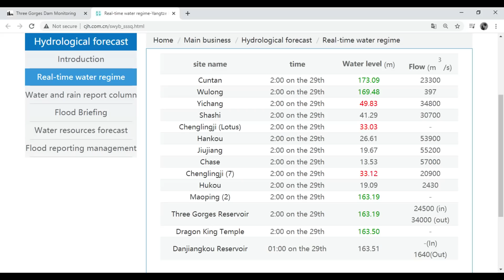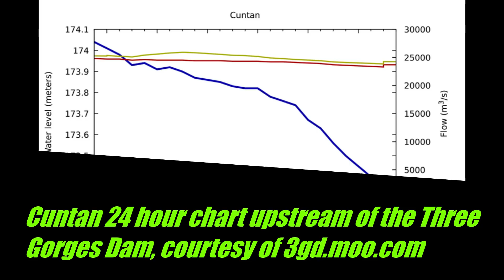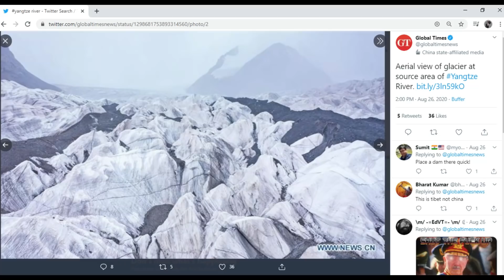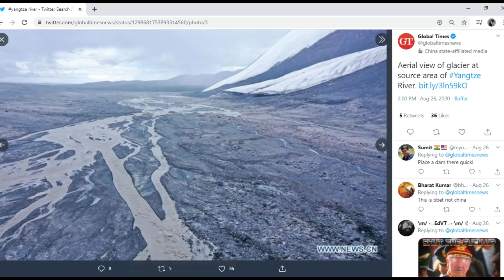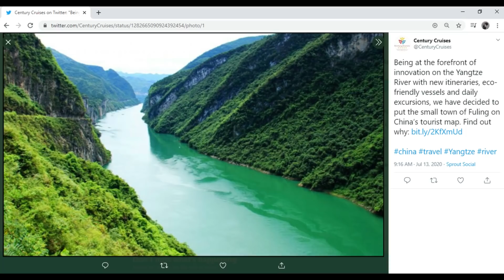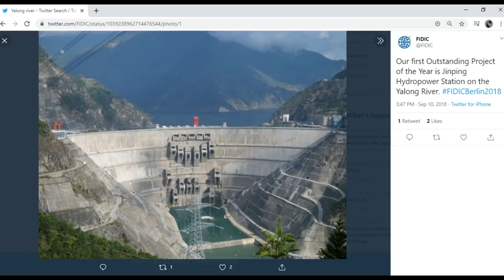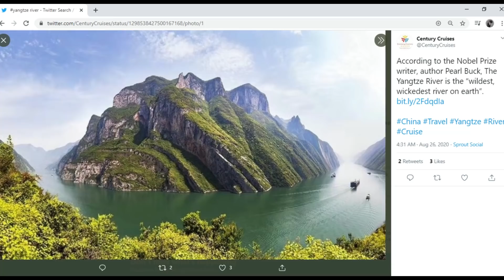Three Gorges Dam Update August 29 2020 | Geography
An update on the water level of the Three Gorges Dam and a look at the geography of the upper Yangtze River basin.